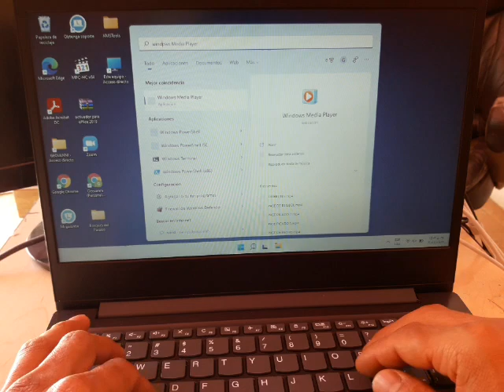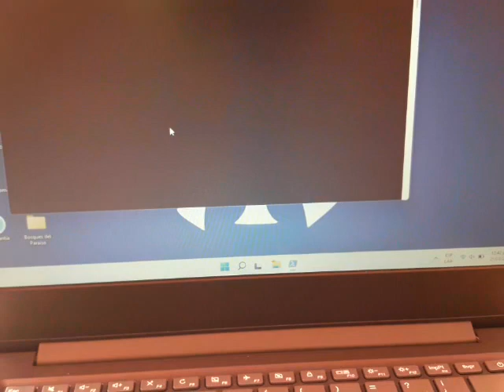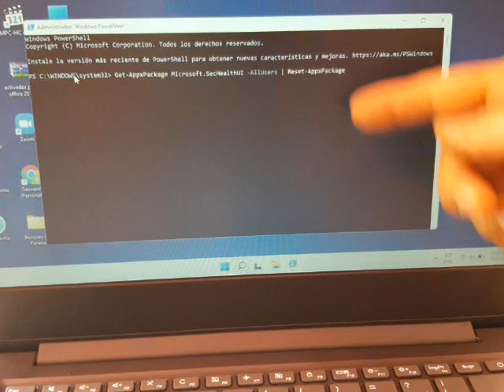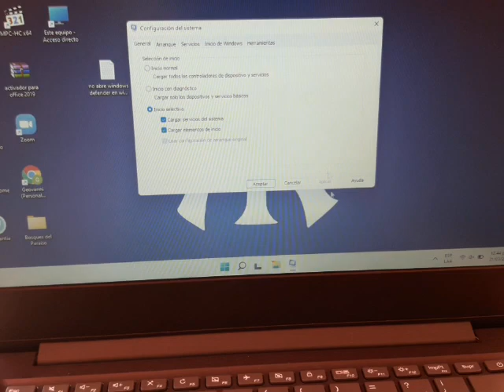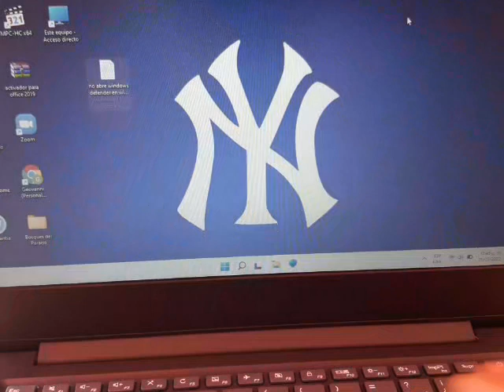necesitas una aplicación nueva para abrir este vinculo a windows defender, steam, ms-windows-store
No abre el Windows defender en Windows 11 (solución efectiva)
Buscar en la lupa en la barra de tareas tu lap o pc y escribir  Windows PowerShell y ejecutarlo como administrador y pegar el siguiente comando.

Get-AppxPackage Microsoft.SecHealthUI -AllUsers | Reset-AppxPackage

Y revisar si ya se resolvió el problema y si no, solo hay que reiniciar tu lap o pc y listo.